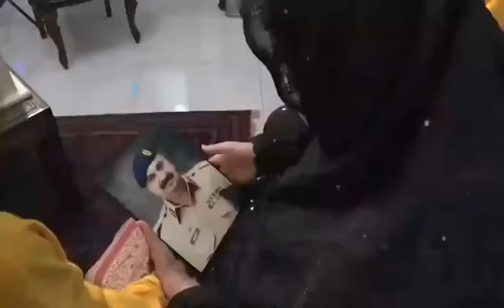Family Interview of Brig Mustafa Kamal Burki 92L/C, Comd Counter Intelligence Hub (North) 😭❤️‍🩹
کریں پرورش جو شہید  کی
ہمیں اُن گھرانوں  پہ ناز  ہے
یہ  سپاہ  کتنی  عظیم  ہے
 ہمیں اُن جوانوں  پہ  ناز  ہے
ہمیں  ناز  اپنے  وطن  پہ  ہے
کہ شہیدوں کی ہے یہ سرزمیں
نہیں کوئی تجھ سا یہاں مگر
 یہاں کوئ تجھ سےجدا نہیں✌️
Valiant Son Of Soil🇵🇰
Stay Blessed In Jannah Sir ❤️
May Allah Almighty Elevates Your Ranks In Jannah Ameen Suma Ameen.